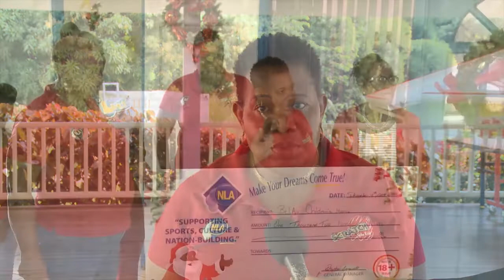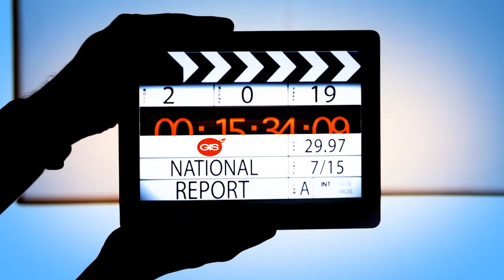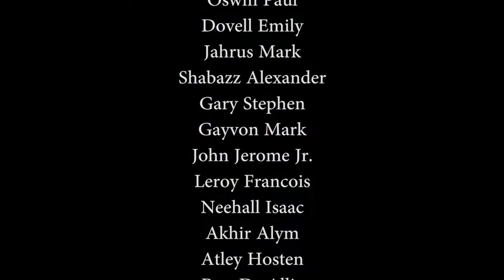THE NATIONAL REPORT TUESDAY DECEMBER 24TH 2019